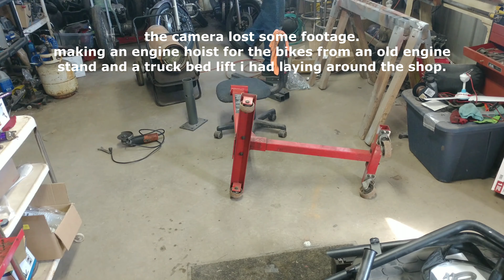cb750amen E8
polishing and painting the engine